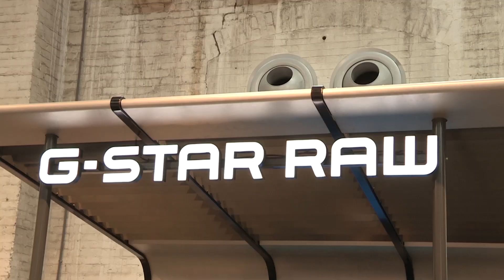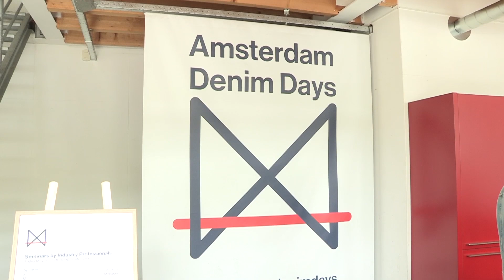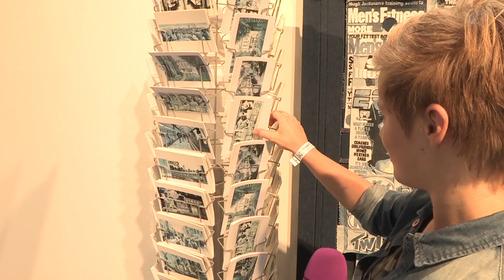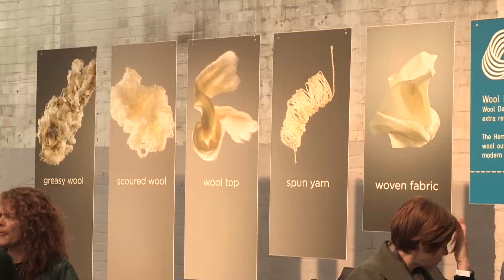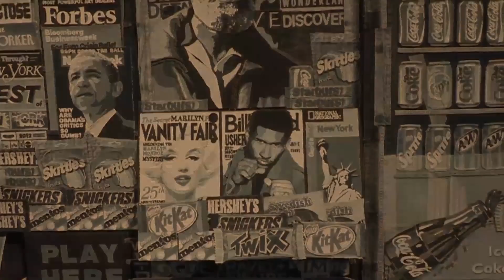OUTtv Update - REPORT - Denim Days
Marleen is aanwezig bij de Denim Days in Amsterdam waar ze vele creaties ziet van de welbekende spijkerstof.